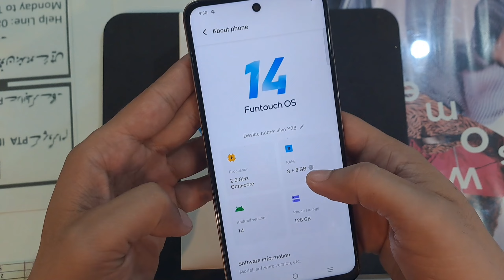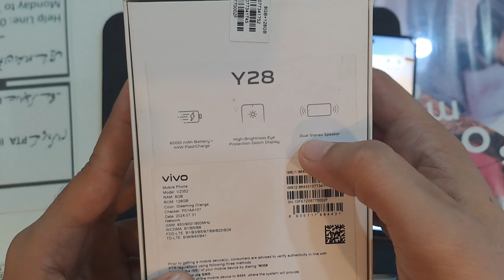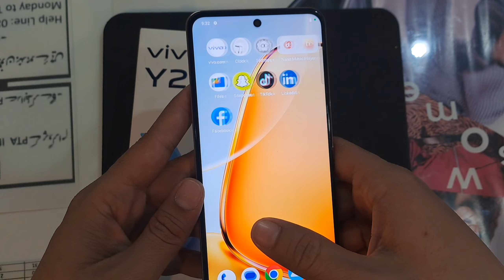Review | Vivo Y28 | The Real Truth???